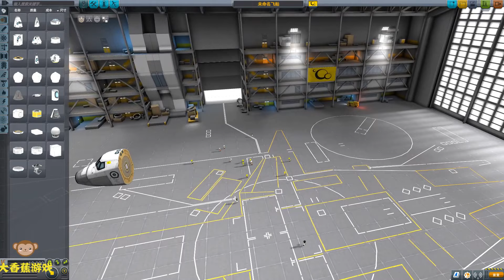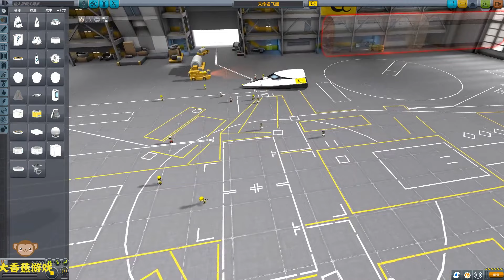一台拥有20台发动机的巨无霸飞机，无视牛顿定律！坎巴拉太空计划【大香蕉游戏】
游戏可以模拟歼5 歼6 歼7 歼8 歼10 歼11 歼15 歼20 歼31 等各类战斗机 轰炸机 预警机 侦察机 还可以模拟航母 辽宁舰 驱逐舰 护卫舰 巡洋舰 核动力航母 防空导弹 等各类军事武器！喜欢战斗机吗？喜欢航母吗？喜欢战争游戏模拟对抗吗？